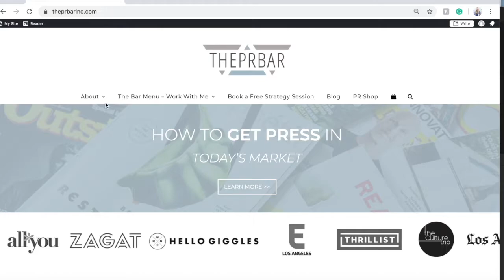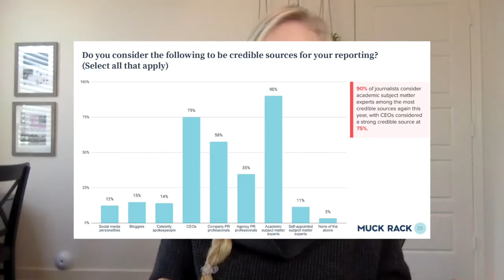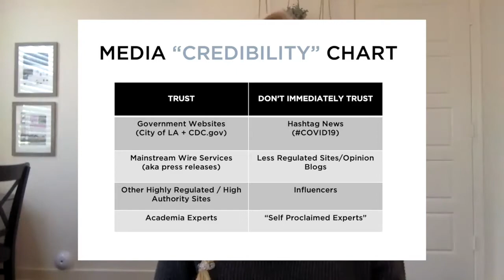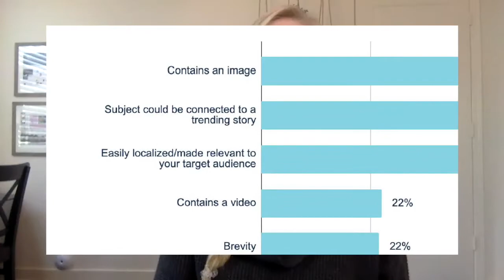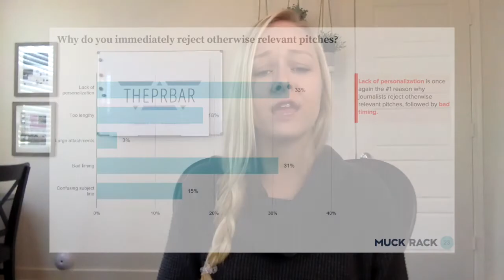How To Understand The Media Like A PR Pro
It's time to up your "PR IQ" with Lexie Smith, Founder of THEPRBAR inc., by learning to better understand the media. Learn "how to be the orange dot"... don't worry, watch the video, and it will make sense!